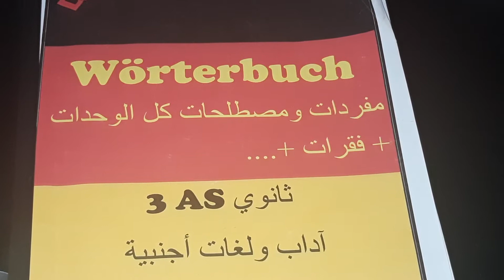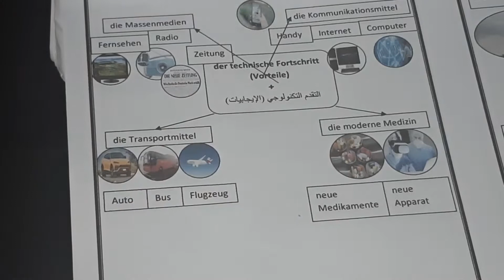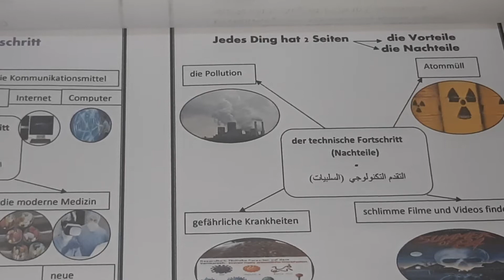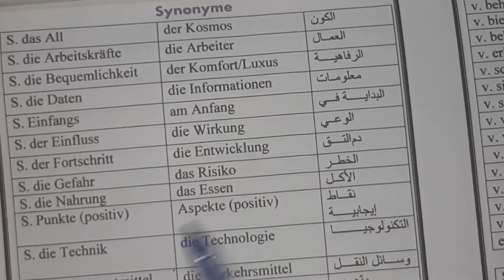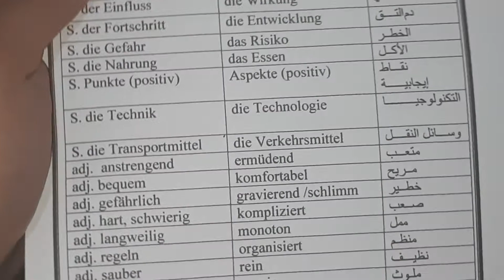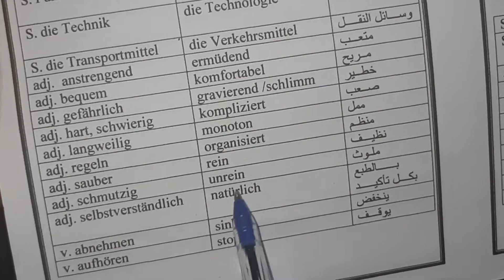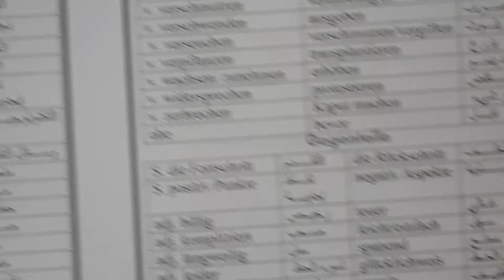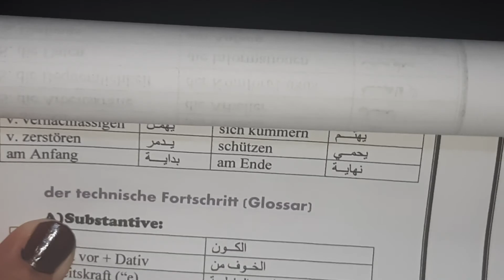der_technische_Fortschritt Synonyme und Gegenteile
Welcome to Deutsch Familie Deutsch 😍

◀️إشترك في القناة لتصبح فرد من العائلة
check out this likns :